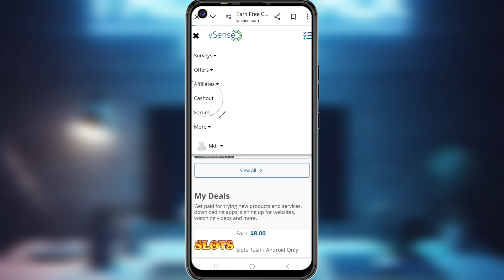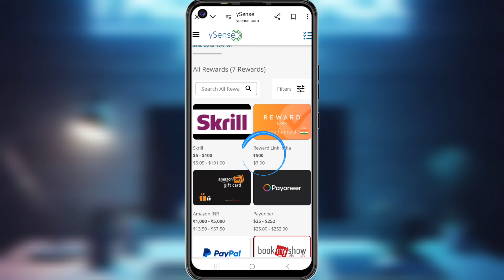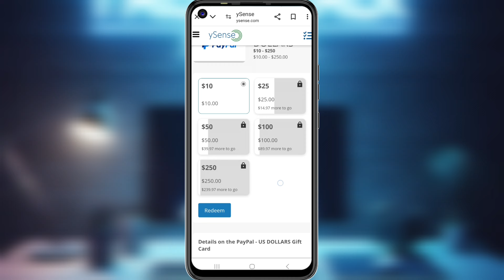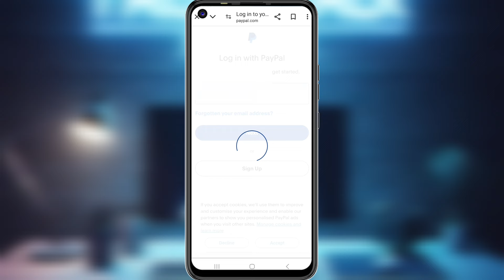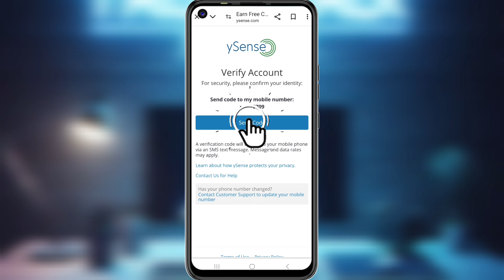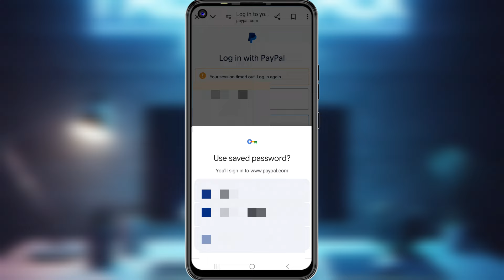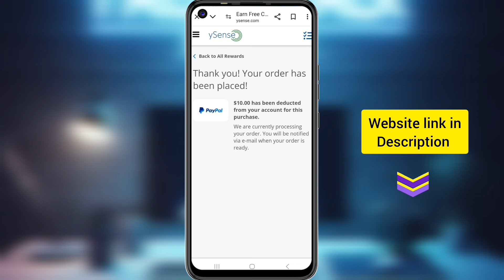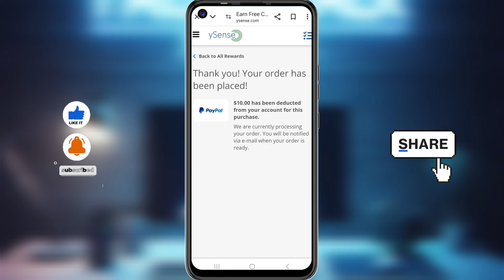Ysense cashout kaise kare | ysense se withdrawal kaise kare | how to withdraw from ysense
Ysense cashout kaise kare | ysense se withdrawal kaise kare | how to withdraw from ysense, earn money online in saudi arabia, make money online in saudi arabia, survey karo Dollar kamao, aaj is video mein ham janenge ysense se cash withdrawal kaise kare, jyada Jankari ke liye video puri dekhen.